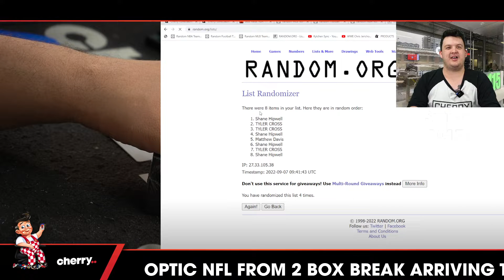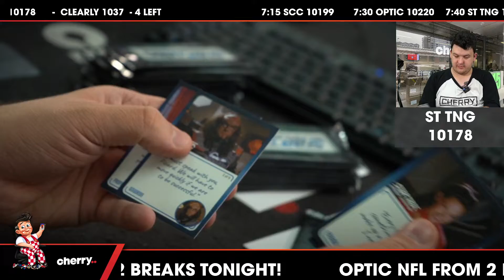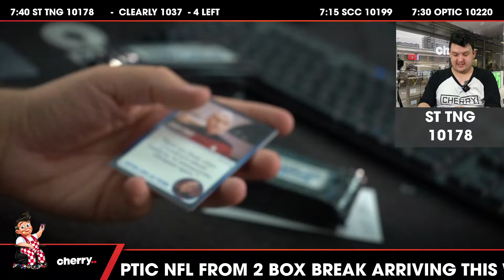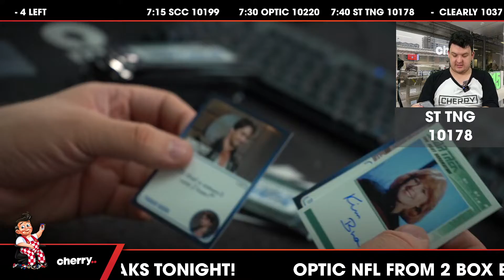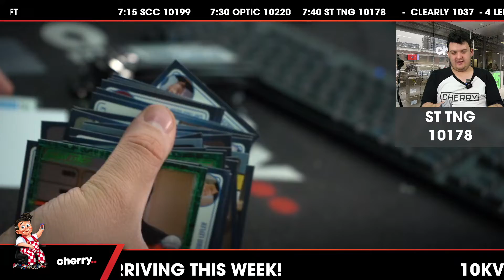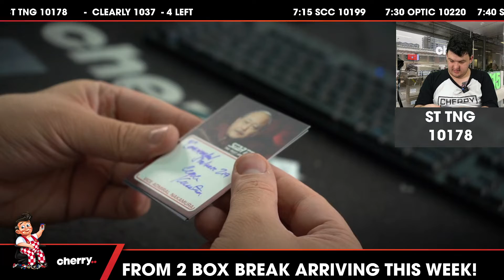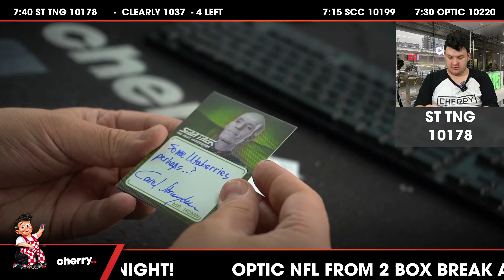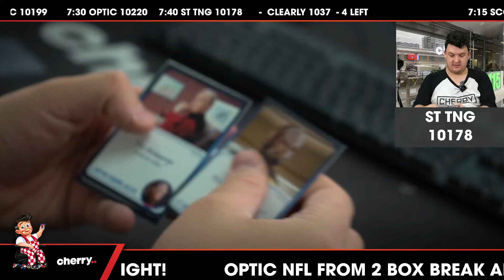2022 Star Trek TNG: Archives and Inscriptions 1-Box Break #10178 - 3 Random Packs - Sep 07 (5pm)